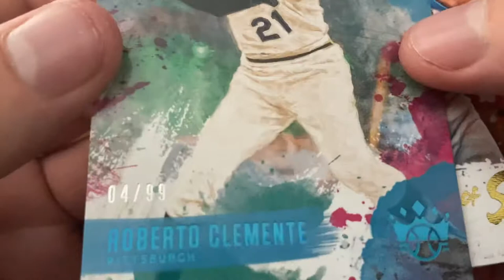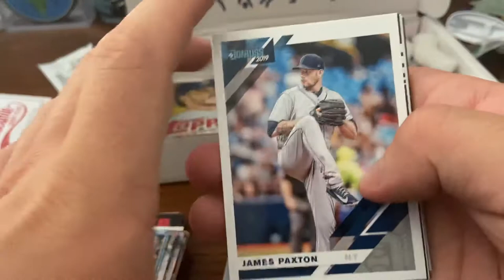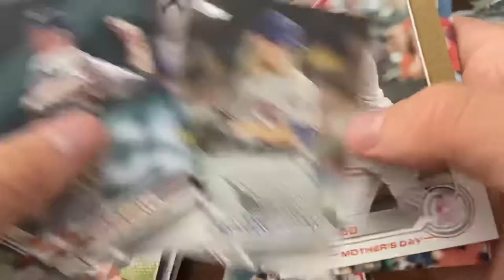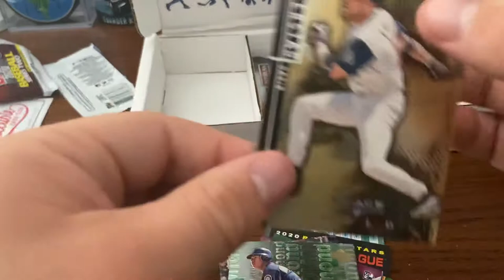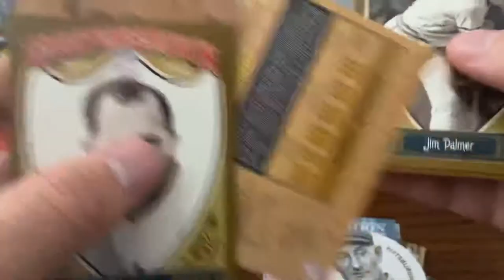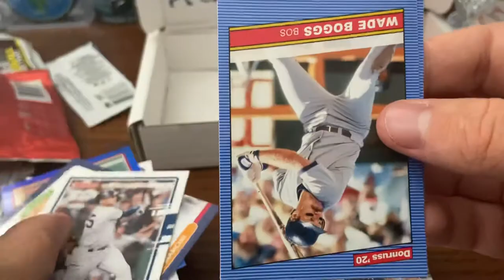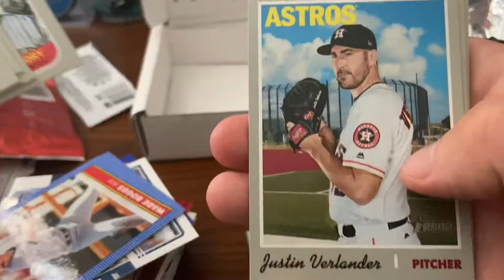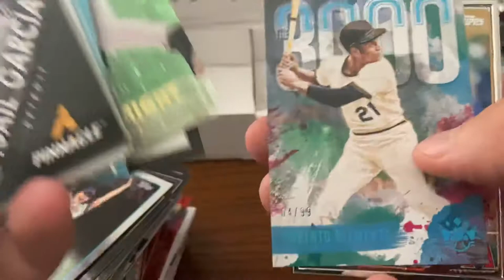Collectible Card Club’s Baseball Platinum Box - MVP Auto and Last Pack Case Hit!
Best of the boxes I got, loved it!